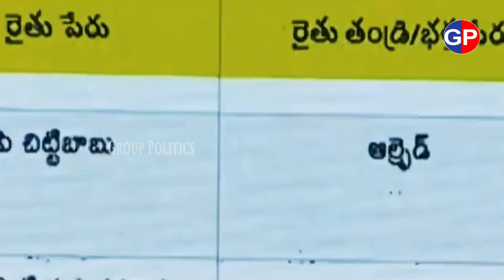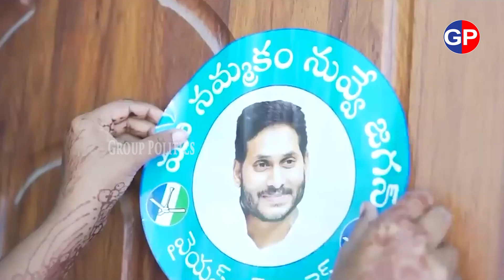CM Jagan About YSR Kapu Nestam : ‘కాపు’కాసిన జగనన్న కాపులకు 40 వేల కోట్లు | Group Politics